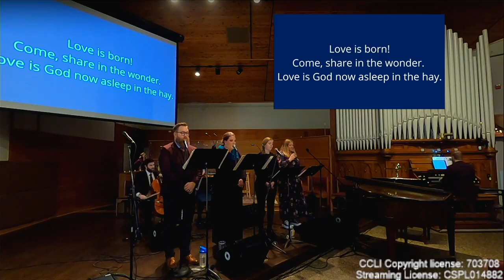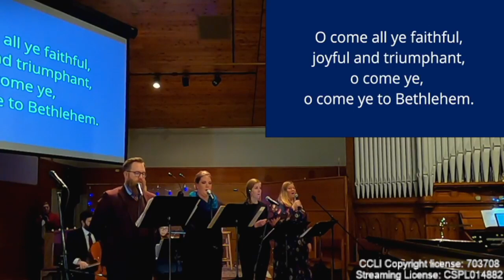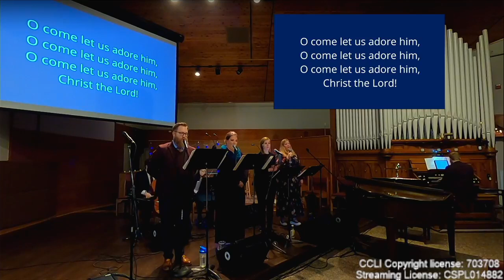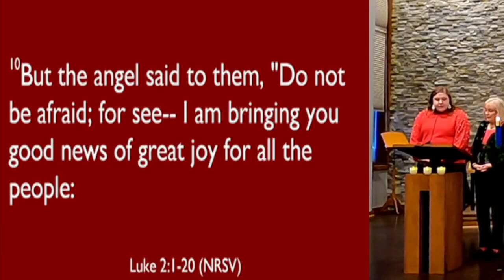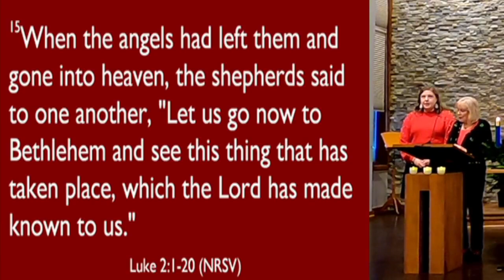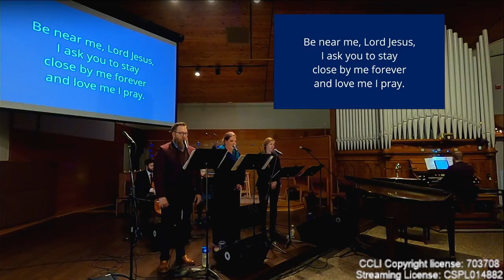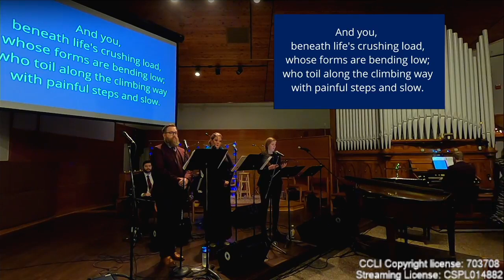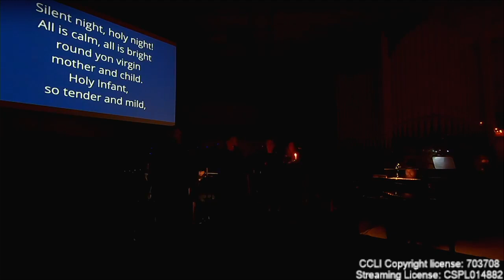Christmas Eve 12.24.2022 4:00pm